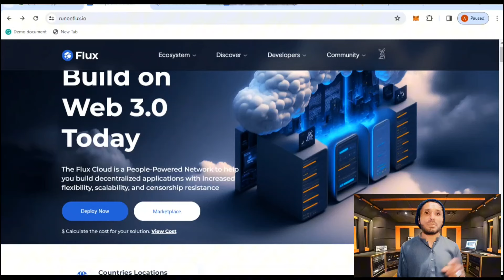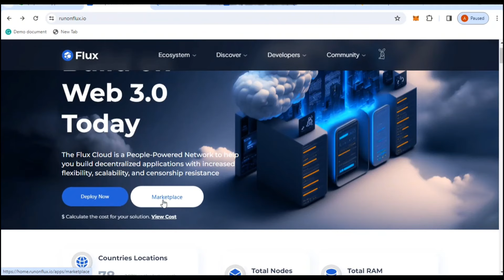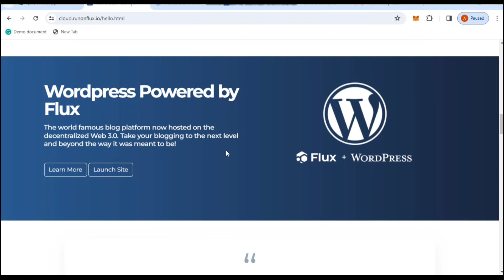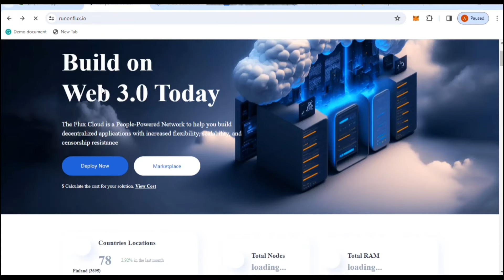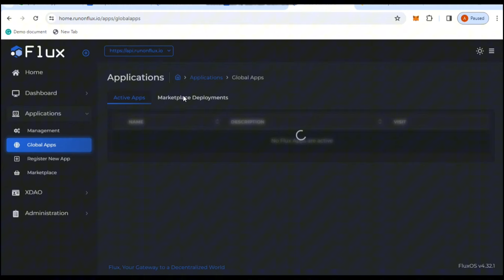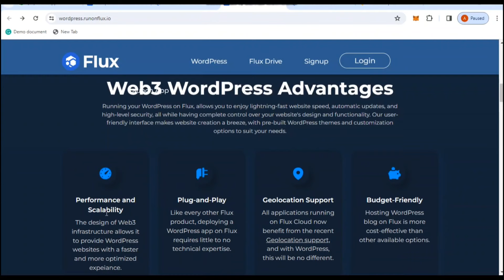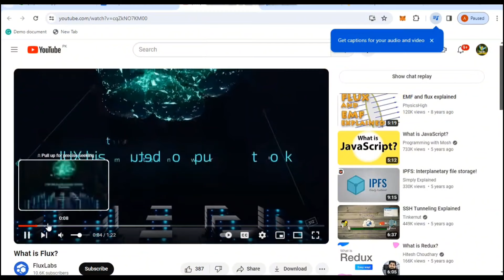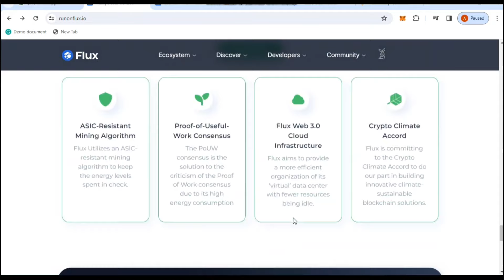FLUX 🔥DECENTRALIZED WEB3 CLOUD COMPUTING🔥 BUY FLUX TOKEN NOW 🔥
The Flux Cloud is a People-Powered Network to help you build decentralized applications with increased flexibility, scalability, and censorship resistance

p2e. # doge legion